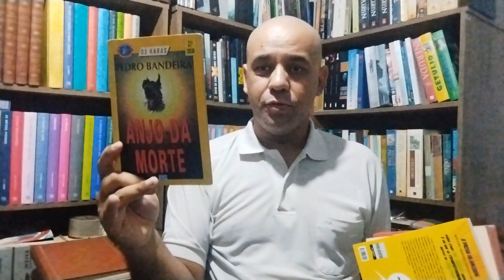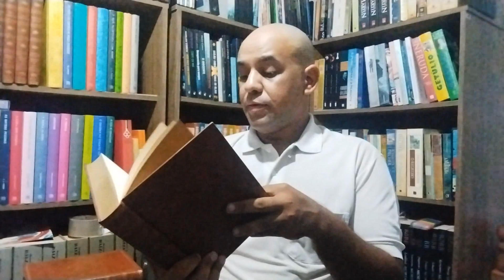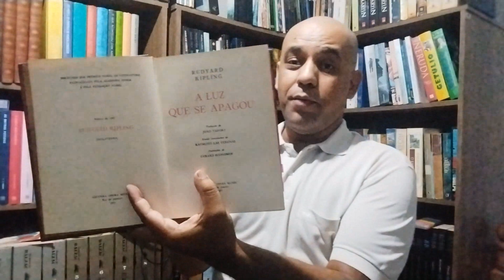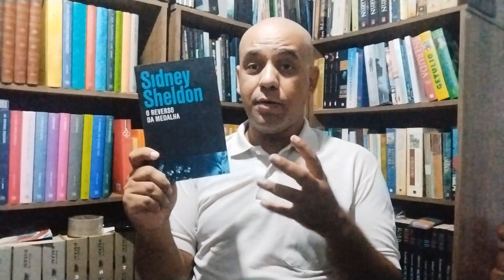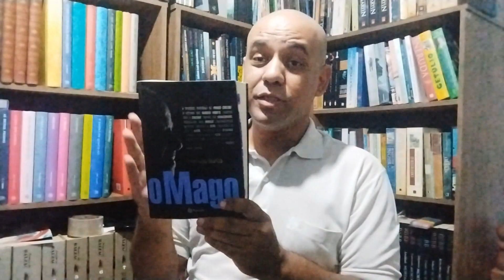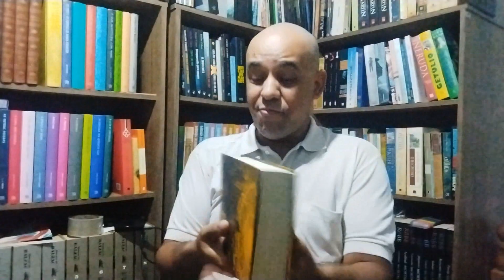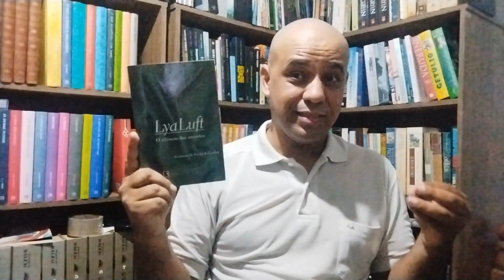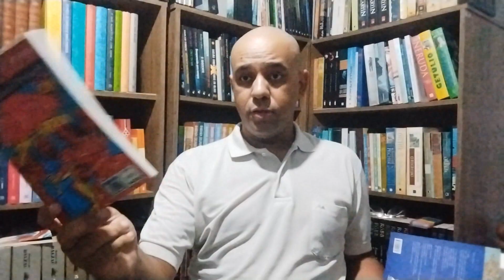Livros lidos em 2022 | Vandeir Freire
SEMPRE UM LIVRO - O prazer da leitura.

- Onde encontrar os livros:

A droga da obediência
Pântano de sangue
Anjo da morte
A droga do amor
A droga de americana
A droga da amizade
Box A américa de Philip Roth
Pastoral americana
Casei com um comunista
A marca humana
Complô contra a américa
A história de Roma
Mancha que limpa
A luz que se apagou
De saga em saga
O reverso da medalha
Se houver amanhã
Obras completas - Volume A
O mago
A divina comédia
O cavaleiro inexistente
Concerto para corpo de alma
Perdas e ganhos
O silêncio dos amantes
A mesa voadora
As mentiras que os homens contam
Memórias sentimentais de João Miramar
Poemas antológicos
O baile
A casa dos budas ditosas
A boa sorte
O vendedor de tempo

Lista de desejados:

OBSERVAÇÃO: Comprando qualquer item a partir dos links, você ajuda o canal. Obrigado